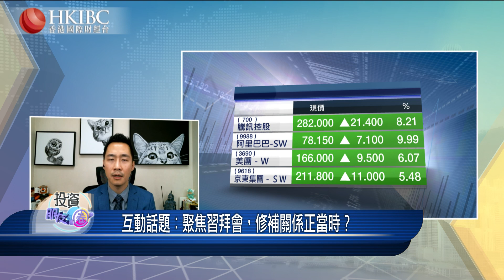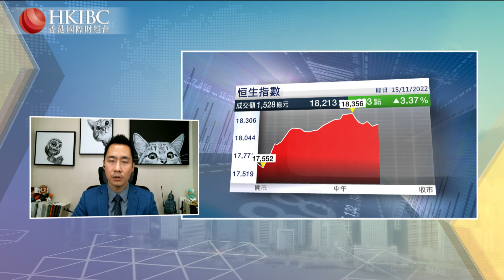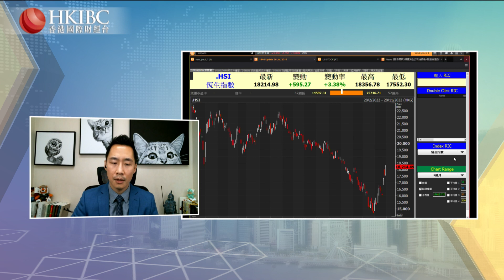【20221115】『投資朋友圈』聚焦G20習拜會，修補雙邊關係正當時？@李澤銘#香港國際財經台#HKIBC#